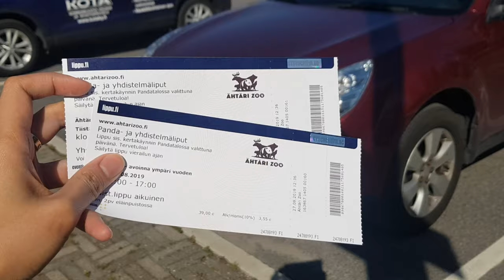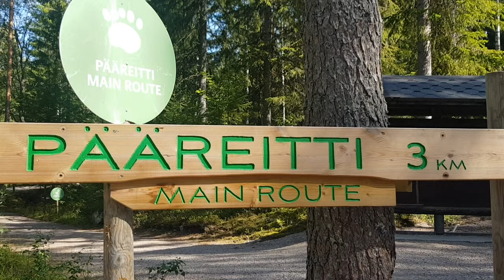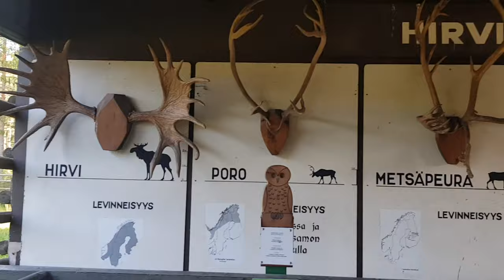FINLAND🇫🇮 |FIRST TIME TO SEE A PANDA IN | MEETING MY SISTER AFTER 3 YEARS | 𝐶𝑎𝑟𝑦𝑙 𝐷𝑜𝑙𝑖𝑛𝑜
Hi guys! My Finland trip is already out. I'm so happy to be able to visit the land of a thousand lakes. This is the first time for me to see a panda. Jacob and I visited my sister's place too. Hope you will like it.

Just keep in mind that you are beautiful 🌸
Thank you for all your support.
Yours, Caryl ❤